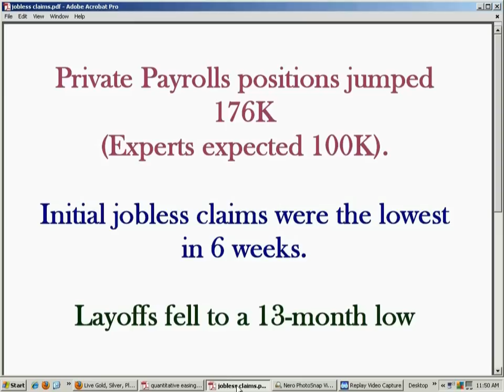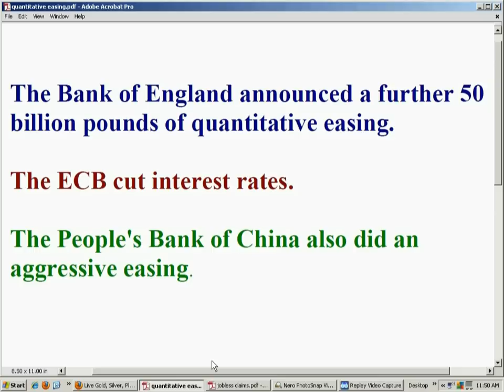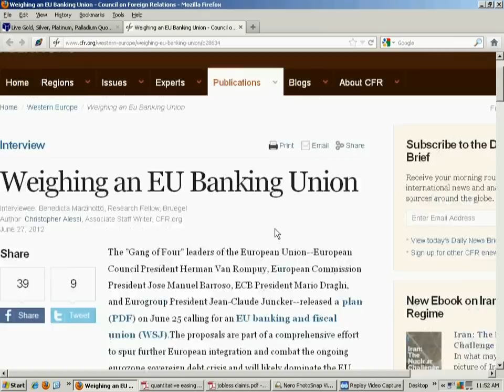Silver currents, what influenced it today.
What influenced the price of silver today, July 5, 2012.
Also for a real "inside-scoop" on what the "elite" are planning, read the CFR's Foreign Affairs,